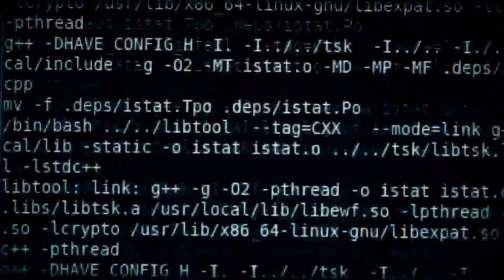Better Business Bureau raises awareness of online scams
October is National Cybersecurity Awareness Month which makes it a good time for consumers and businesses to look at their online security measures.